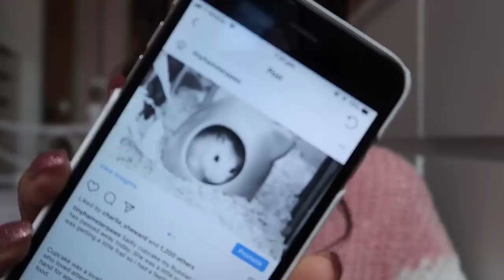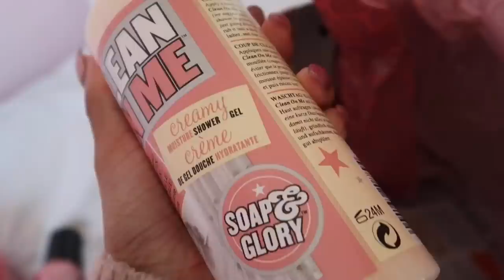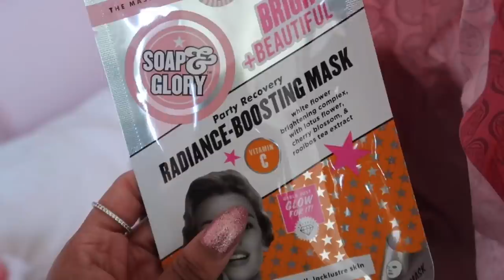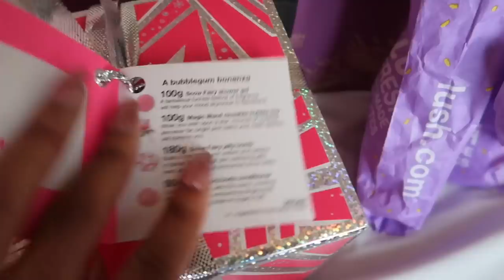MY HAMSTER CUPCAKE PASSED AWAY | 2019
“The audio used in this video is purely a copyright material”